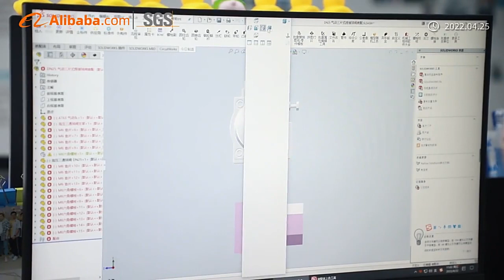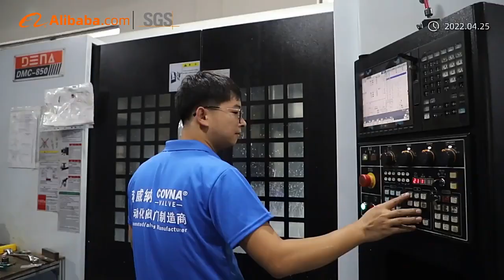Professional Actuated Valve Manufacturing Factory-COVNA Valve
COVNA, headquartered in Dongguan city, is one of the top manufacturers for automatic control valves in China.
COVNA owns one R & D Center, 3 production bases and 4 sales subsidiaries.
And our valves are sold in more than 100 countries and served for numerous flow control project, like water treatment, food machinery, Ship building,natural gas and so on.

We offer comprehensive line of fluid control solutions for a wide range of industry-focused applications.  We introduce German's Advanced Manufacturing Technology (A M T), automated assembly line and sophisticated testing instruments to provide you of superior products, including pneumatic valves, electric valves and solenoid valves.

COVNA always put quality as the first consideration. All COVNA products are designed and manufactured by experienced engineering team to provide safe, reliable, dependable and affordable valves, actuators and solutions.

Each product has to pass strict inspection before shipment. With continual feedback from our customers as well as our experience in manufacturing and quality control,

COVNA aims to provide our customers premier quality products with the most competitive pricing, on-time delivery and full warranty service.

COVNA is with certifications of compliance that include C E, RoHS. There is no best but better. Your demand is our eternal pursuit. We welcome the opportunity to discuss your specific needs. Let us know how we can be help you!
COVNA - solve your technical questions with solid experience.